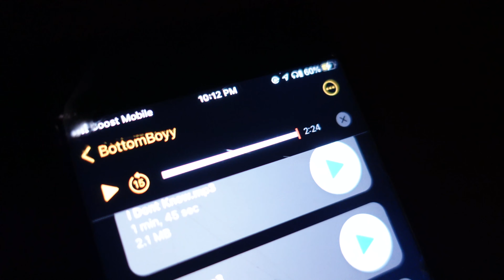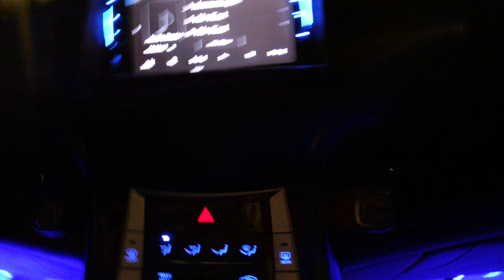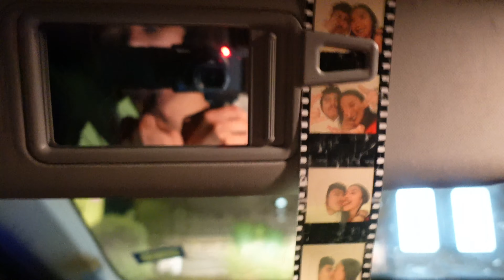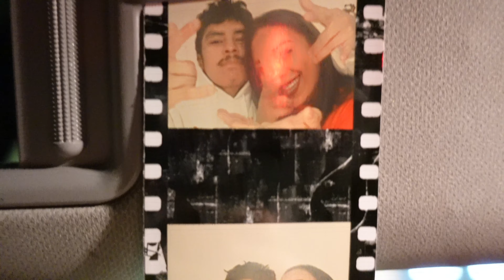Taking My Girlfriend To Work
Welcome Sol&Jay fam! We are excited to have you with us today!

Let us know what you would like to see next to be included in the next video!